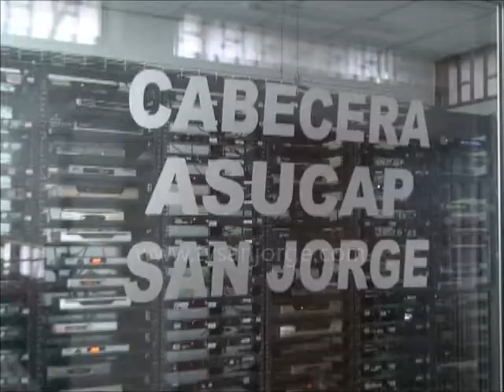Buen balance presenta ASUCAP San Jorge en el 2013